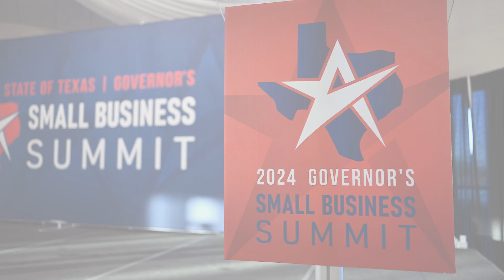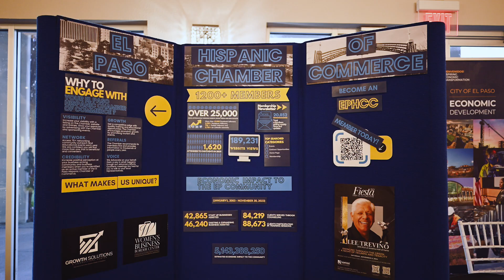Highlight: 2024 Governor's Small Business Summit — El Paso